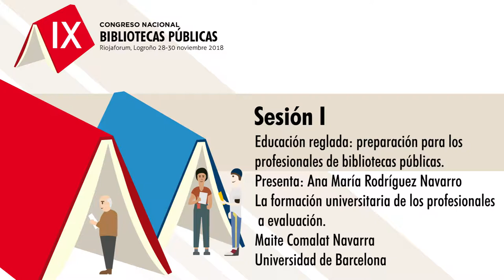Sesión I Educación reglada, preparación para los profesionales de bibliotecas pública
La formación universitaria de los profesionales a evaluación
Maite Comalat Navarra, Profesora del Departamento de Biblioteconomía y Documentación / Universidad de Barcelona
Debate. Participantes:
• Virginia Ortiz-Repiso Jiménez, Directora del Departamento de Biblioteconomía y Documentación / Universidad Carlos III de Madrid
• José Antonio Gómez Hernández, Profesor del Departamento de Información y Comunicación / Universidad de Murcia
• Participa y modera: Carlos Miguel Tejada Artigas, Profesor Titular del Departamento de Biblioteconomía y Documentación / Universidad Complutense de Madrid